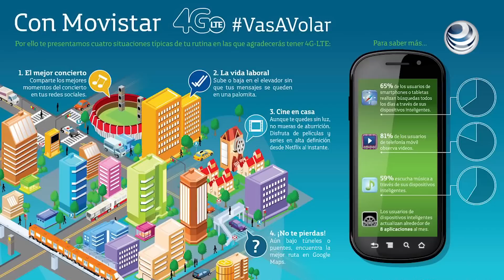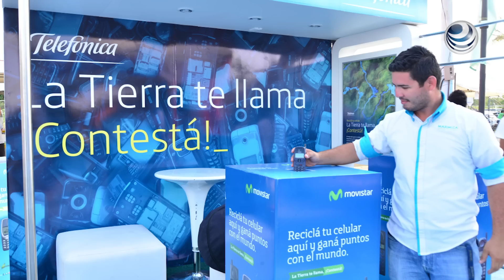Telefónica anuncia campaña de reciclaje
Con el objetivo de proteger el medio ambiente en el país, la firma de telefonía móvil,  Movistar, anunció una campaña de reciclaje de celulares.

Los usuarios que lleven sus equipos a los Centros de Atención a Clientes del Distrito Federal y Satélite recibirán unos audífonos, sin importar si son clientes de Movistar o de otras compañías.